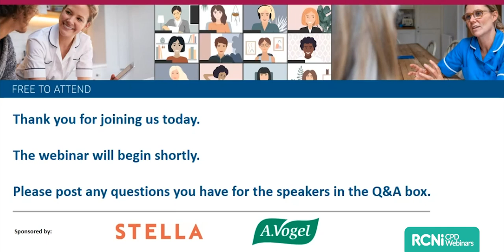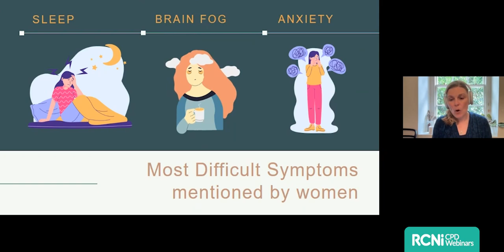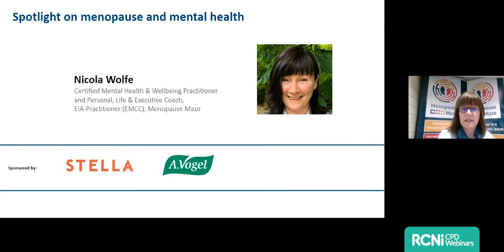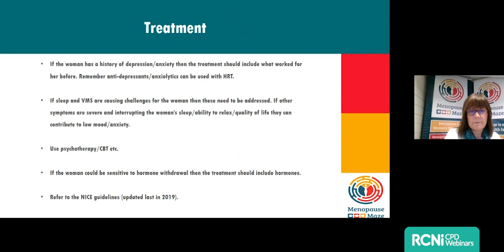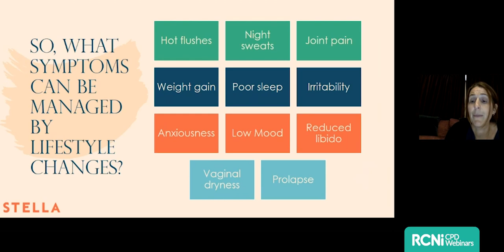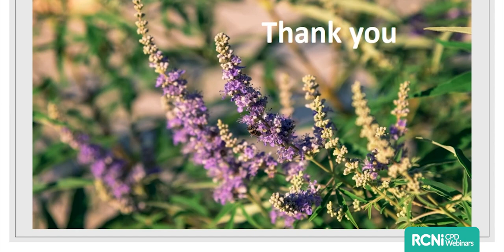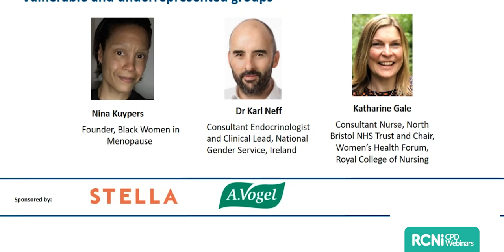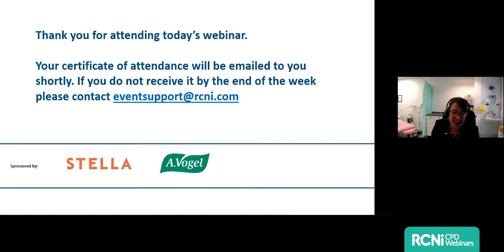Supporting patients with the menopause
The second in our CPD webinar series for nurses on menopause.

Whilst the tide may be turning on menopause awareness, nurses are integral to the process of identifying, treating and supporting patients through this stage of life.

Driven by the very latest data, research and personal experiences, this informative and practical webinar will support nurses with up-to-the-minute guidance on symptom treatment and awareness, supporting them in offering the very best care to their patients.

This webinar took place on Wednesday 21 September 2022.